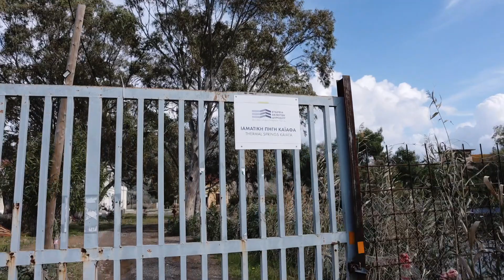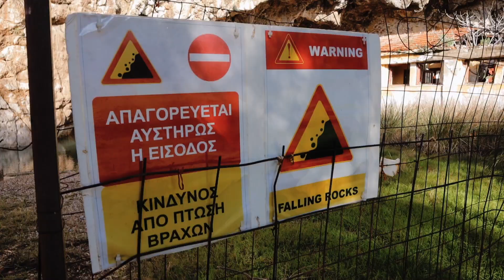A day at Kaiafas Hot Springs and Lake - Vanlife 2024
Moving The Way - A day at Kaiafas Hot Springs and Lake - Vanlife 2024   - MTW#121

After the Storm at the Kaiafas Hot Springs. Being sick in the Van, making a new Dog friend and walking around the lake.

Catch you on the next one and thanks for stopping by!

Spot:
Kaiafas Hot Springs - 37°31'08.6"N 21°36'11.1"E